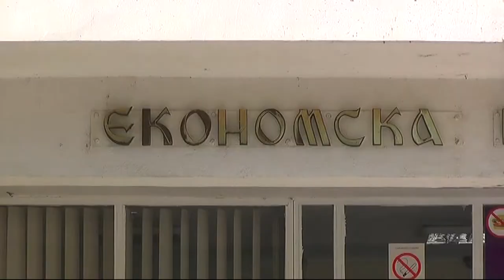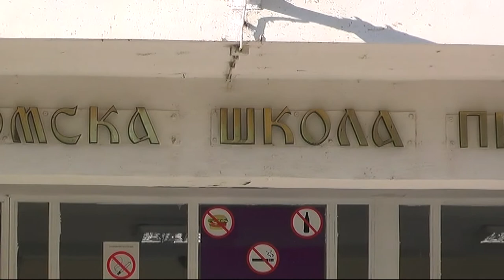EKONOMSKA ŠKOLA U NOVOM ERAZMUS PLUS PROJEKTU 03112021